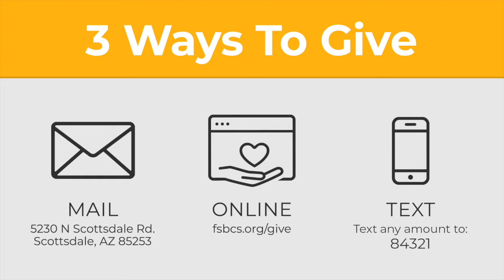Out of 2020 into 2021 - Classic Service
Questions:
1. What stood out to you in the message?
2. What did you think of Pastors Chad, Keith, and Josh message?  Why?
3. What has been your greatest struggle in 2020?  What has been your greatest joy in 2020?
4. What has God taught you in 2020?
5. What do you think God is going to do in your life in 2020?  With your ministry?
6. What is your greatest hope for 2020?  Why?

Scripture Passages:
Romans 5, James 1, Jeremiah 29

Our pastors and church leaders are ready to connect with you!